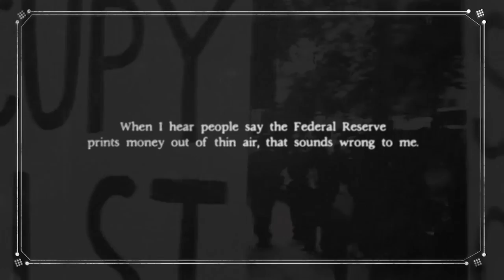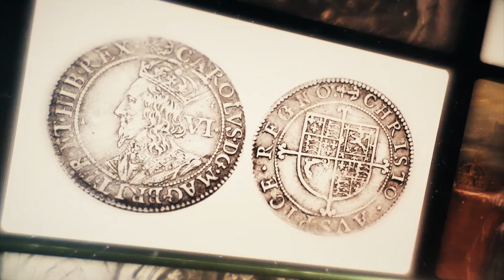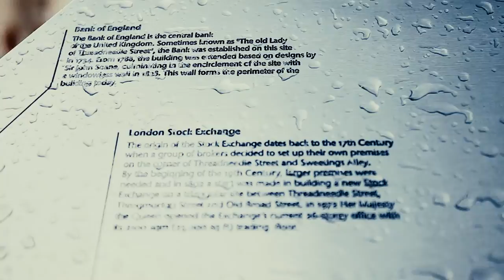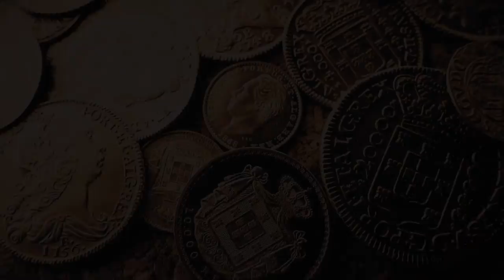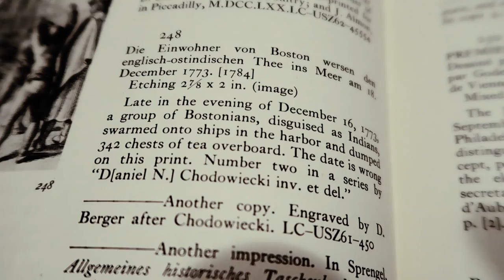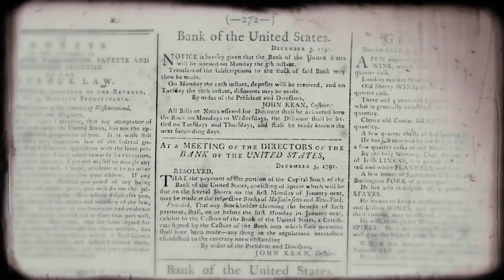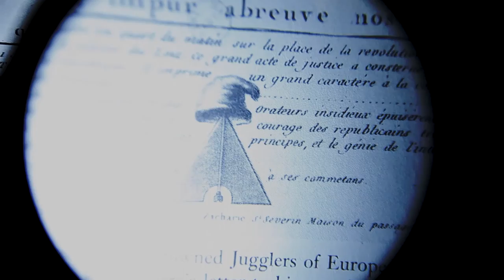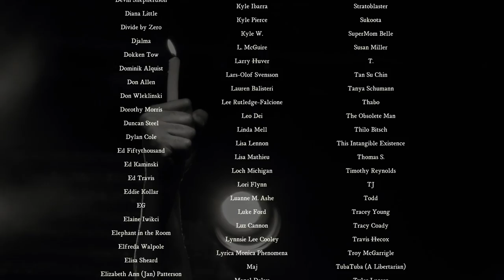The Trust Game: Episode 1 - "Crowns and Sovereigns"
Divesting from absolute monarchy, people reinvest their trust in a new power.